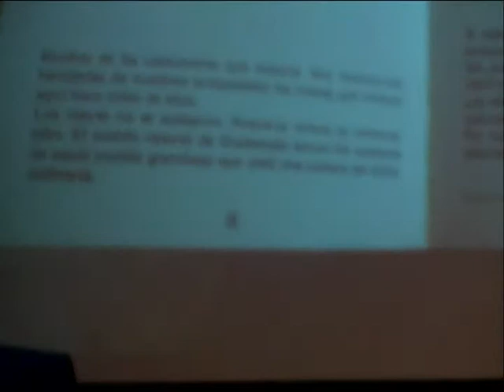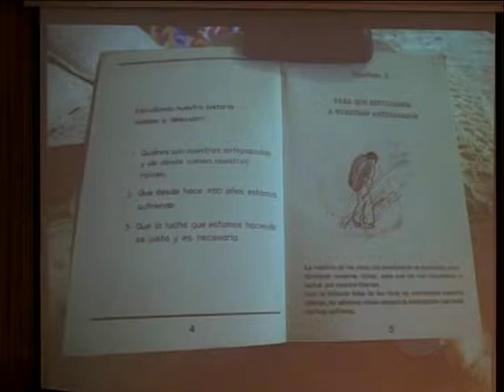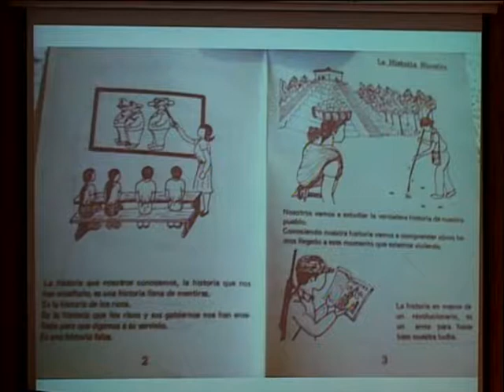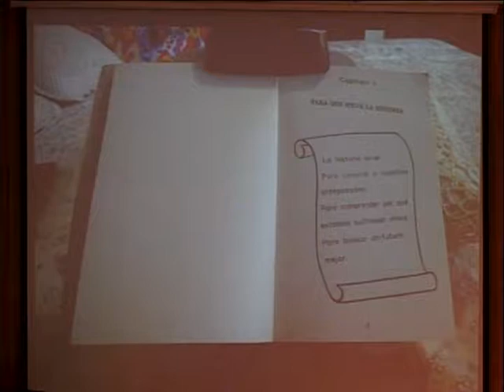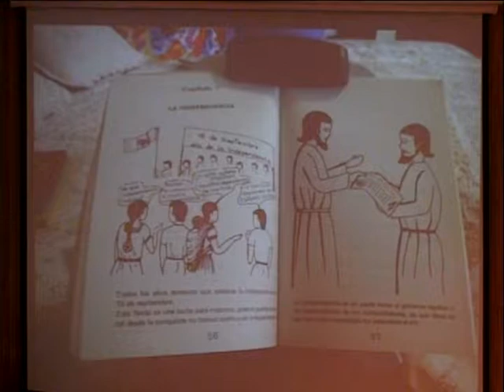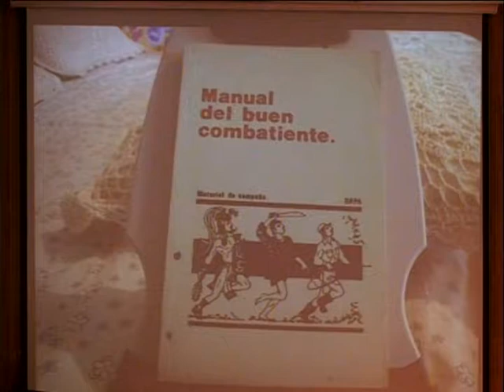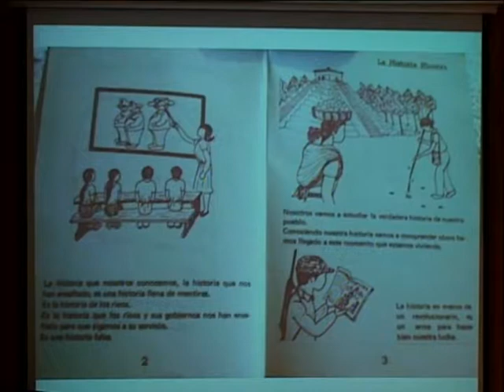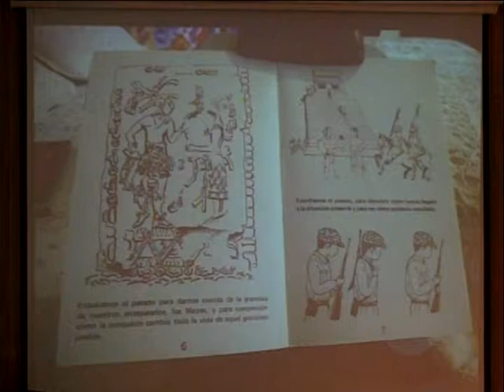José Domingo C.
Saberes conquistados, conocimientos en resistencia: las campañas de alfabetización durante la guerra interna en Guatemala.